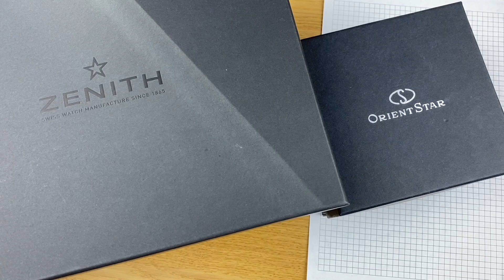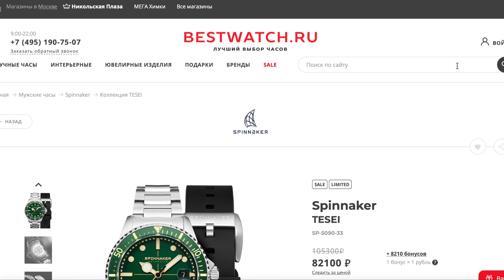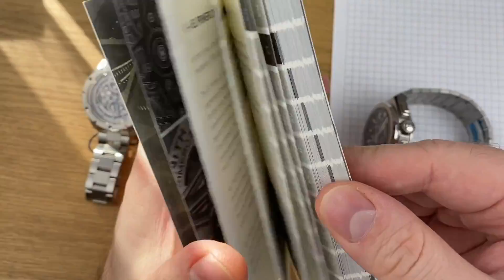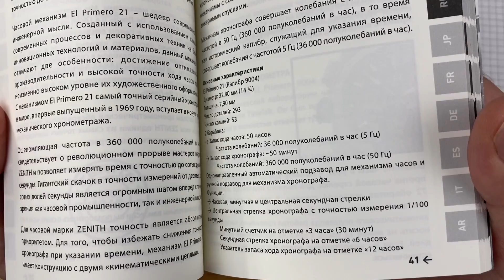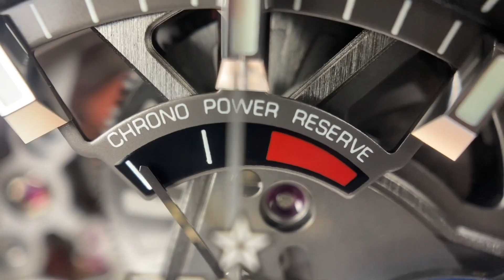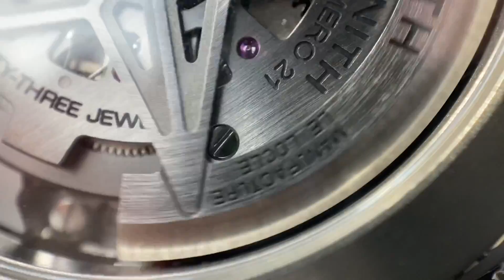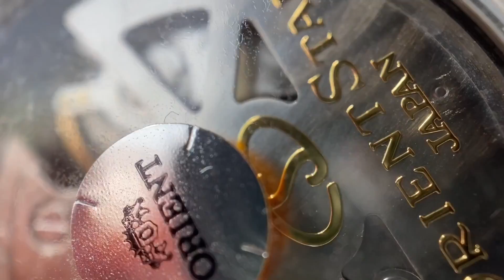ZENITH И ORIENT STAR - МОЖНО ЛИ ИХ СРАВНИТЬ / Швейцария Vs Япония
Что, если сравнить часы в совершенно разных ценовых категориях? Насколько одни хуже или лучше других? Сегодня на обзоре швейцарский люкс в виде Zenith Defy El Primero 21 и японские часы Orient Star RE-AV0A02S.